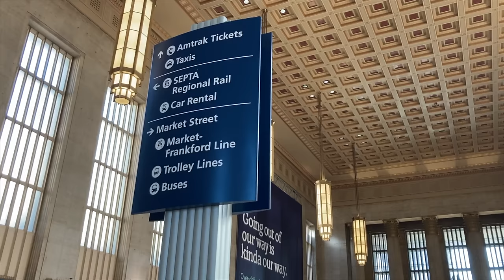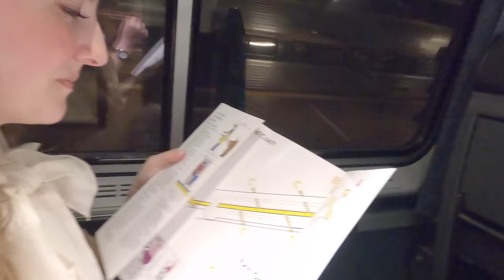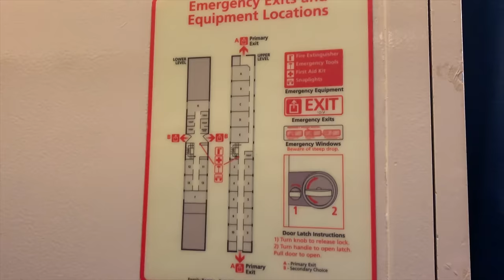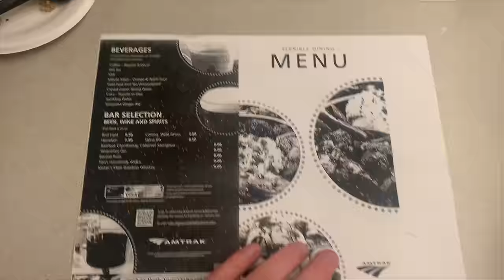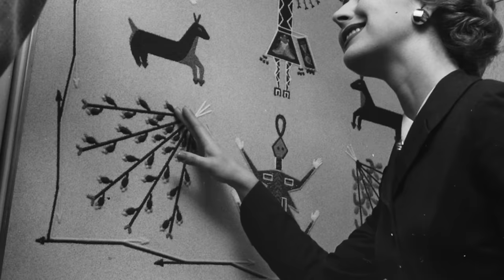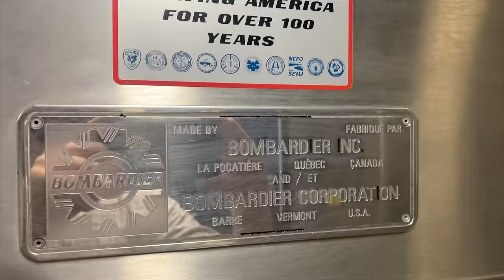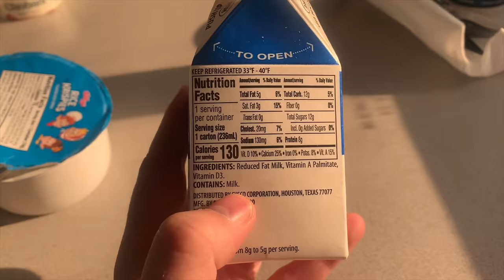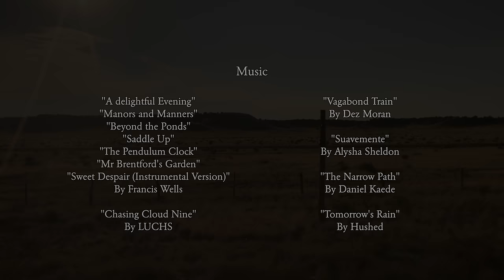Across a Continent - 3 Days Aboard Amtrak and Through Railroad History (Philadelphia to Los Angeles)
This is a journey I've wanted to do my whole life, and when COVID hit in 2020 and the Amtrak fares dropped, it was the perfect opportunity to hit the rails and see the whole continent!

We start on Day 1 at Philadelphia's 30th Street Station, riding through Pennsylvania aboard Amtrak's "PENNSYLVANIAN", traveling through Horseshoe Curve and seeing the historic sites of the Pennsylvania Railroad.

After a brief stopover in Pittsburgh, we take the "CAPITOL LIMITED" to Chicago, where we tour some of the historic sites and see the historic Union Station on Day 2.

From Chicago, we take the "SOUTHWEST CHIEF" across the whole Western United States, riding through the prairies and across the American deserts on Day 3 and into 4. We roll into California, through the smoke of the wildfires and through historic Sante Fe rail yards.

Across these three days, we met several fellow travelers, each with their own unique stories and Amtrak workers who truly love what they do.